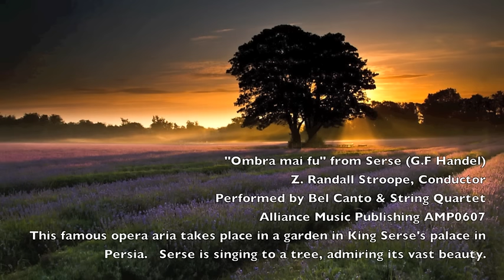Ombra Mai Fu - G.F. Handel - Z. Randall Stroope, conductor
"Ombra mai fu" from SERSE (G. F. Handel); Z. Randall Stroope, conductor Performed by Bel Canto National Tour Choir & professional string quartet.  "Simplicity is the ultimate sophistication" (Da Vinci).  Randall believes that unison singing is a great unifier and "teacher" of nearly every sonic ingredient.

Join the 3,620 subscribers to Randall's channel, and see/hear the 101 other videos he has created with his music.  Several new videos were just recorded in August, and will be released in the next few weeks.